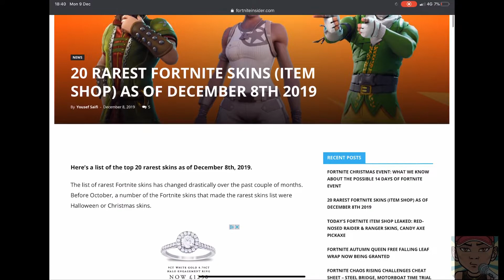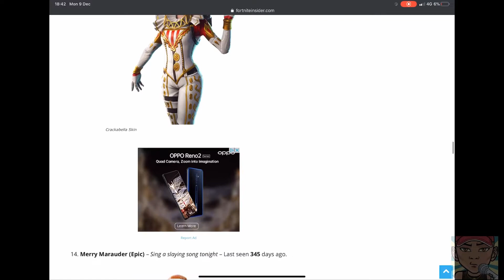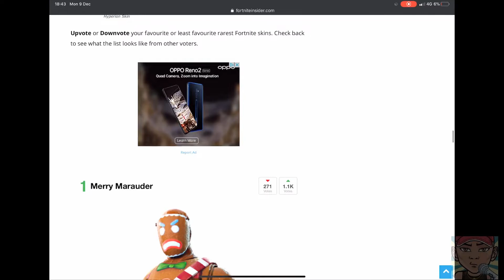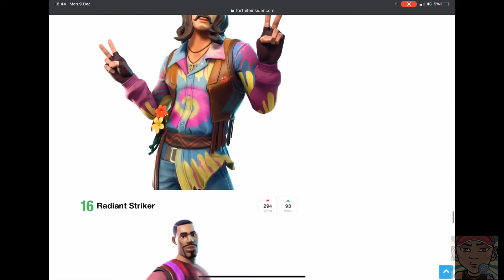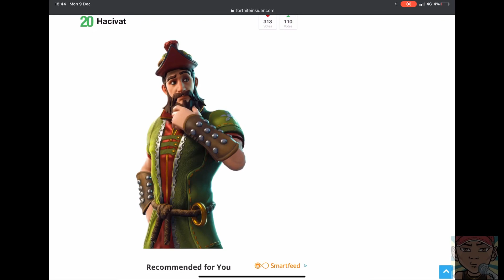20 RAREST ITEM SHOP SKINS IN FORTNITE! (RANKING RARE FORTNITE SKINS) COMMUNITY RANKING THESE SKINS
RANKING ALL RAREST SKINS IN FORTNITE BATTLE ROYALE.. TOP 20 RAREST FORTNITE SKINS! COMMUNITY RANK

DROP YOUR THOUGHTS & OPINIONS BELOW!
Psn: Phurzaah
Xbl: PhurzaahYT
USE CODE: PhurzaahYT